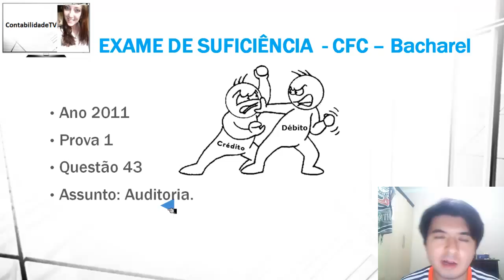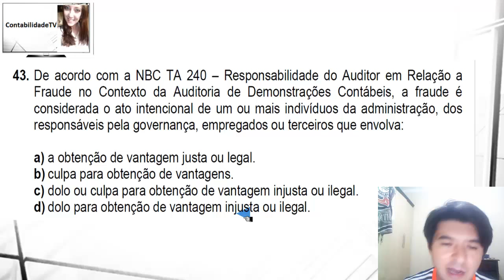Questão 43 exame de suficiencia 2011 prova 1 - Auditoria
43. De acordo com a NBC TA 240 -- Responsabilidade do Auditor em Relação a Fraude no Contexto da Auditoria de Demonstrações Contábeis, a fraude é considerada o ato intencional de um ou mais indivíduos da administração, dos responsáveis pela governança, empregados ou terceiros que envolva:
a) a obtenção de vantagem justa ou legal.
b) culpa para obtenção de vantagens.
c) dolo ou culpa para obtenção de vantagem injusta ou ilegal.
d) dolo para obtenção de vantagem injusta ou ilegal.

GABARITO D